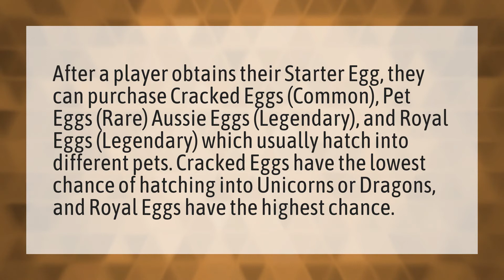What Pets Can you get in a cracked egg in Adopt Me?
Adopt Me • What Pets Can you get in a cracked egg in Adopt Me?